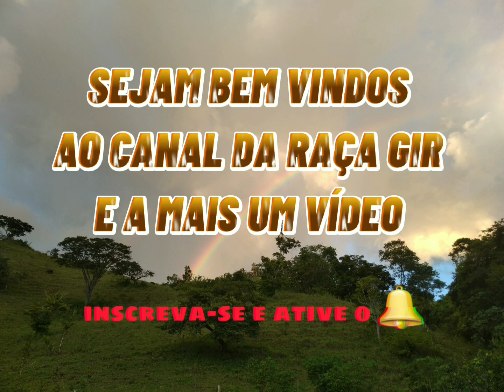🌎Espantoso gir leiteiro - Episódio 158